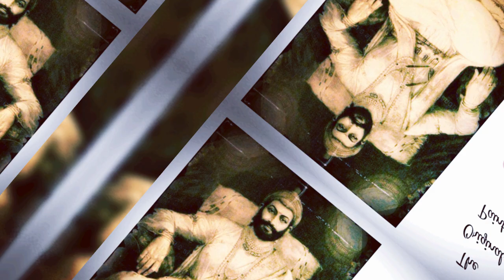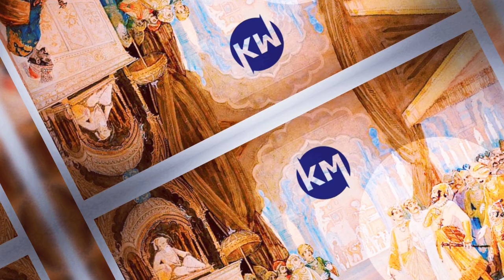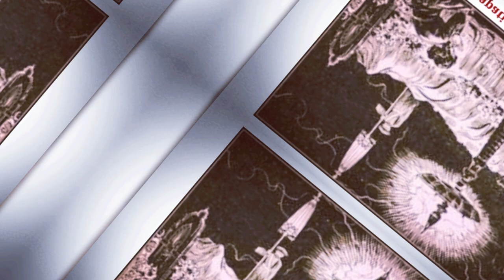Short Video About ""Chhatrapati Shivaji Maharaj'". this video by KM Auctions & Services.......